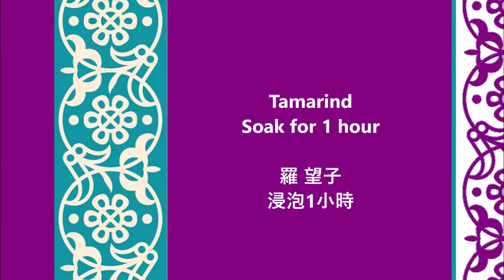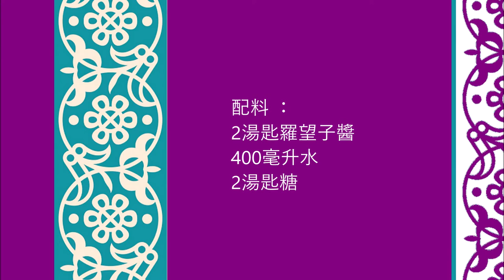Tamar Hindi / Tamarind drink / 羅望子飲料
English :
2 tablespoons of tamarind paste
400 ml of water
2 tablespoons of sugar

Put the tamarind paste in a bowl with your hands and pour
boiling water over it.
Soak for 1 hour, stirring in between.
Mix the tamarind paste with sugar.
Pass the tamarind paste and water through a sieve.
Let cool in the refrigerator.

中文：
2湯匙羅望子醬
400毫升水
2湯匙糖

用手將羅望子醬放入碗中，然後倒入沸水。
浸泡1小時，中間攪拌。
將羅望子醬與糖混合。
將羅望子醬和水通過篩子。
在冰箱中冷卻。